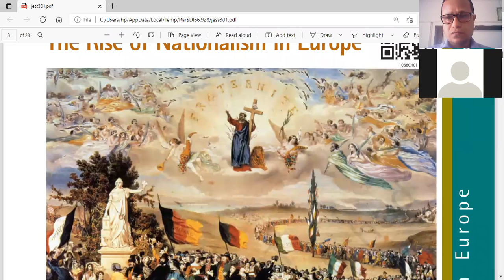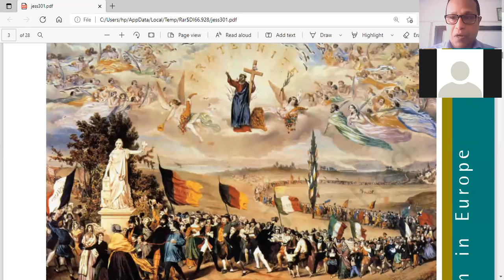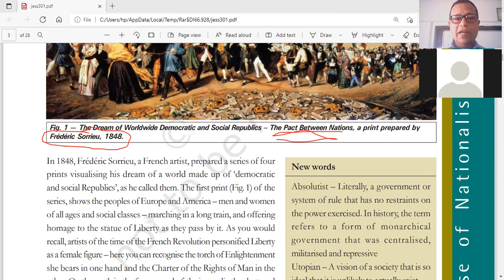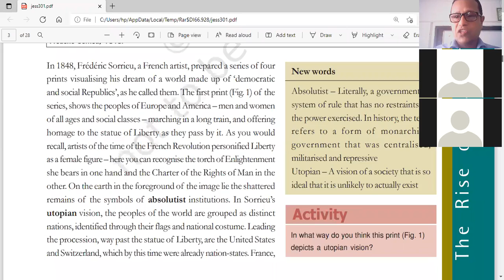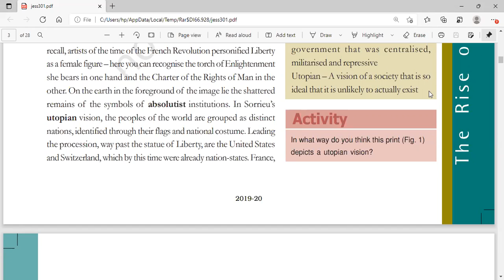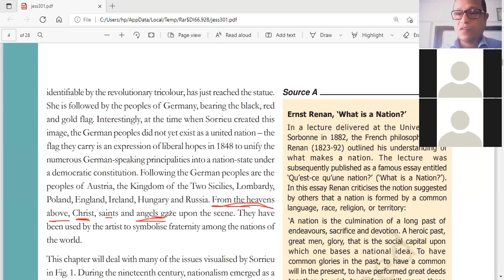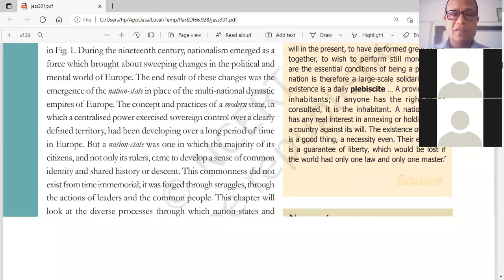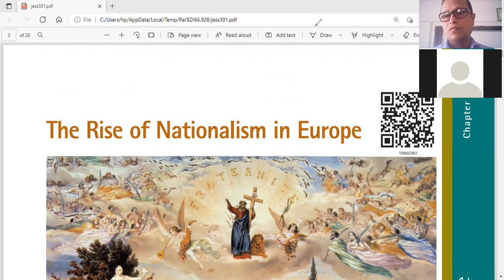XG S St By Brajesh kumar 25 04 2022